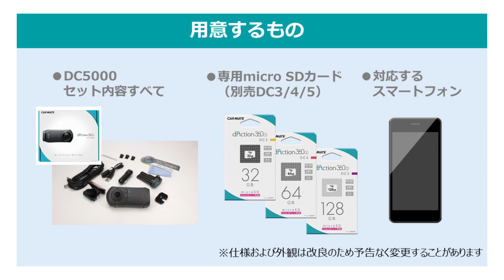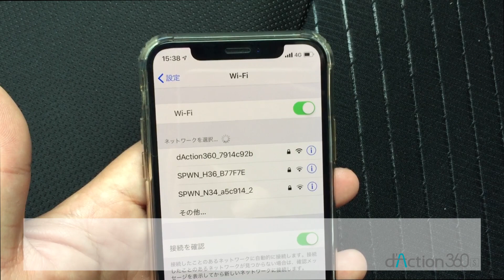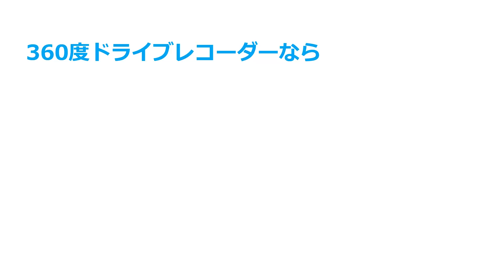【ハイエース取付け DC5000】カーメイト製360度ドライブレコーダー 取付け手順紹介（ダクション360S）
1つのカメラで前後左右360°記録できるドライブレコーダー『d'Action 360 S（ダクション 360 S）DC5000』の取付け映像です。
※2019年8月時点での製品仕様および取付け情報です。

車種：トヨタ　ハイエース

00:03 ～　用意するもの
00:07 ～　microSDカードの挿入
00:27 ～　キャパシタをセット
00:33 ～　マウント装着
00:43 ～　電源ケーブルの接続
01:00 ～　エンジンON
01:11 ～　スマートフォン接続
01:43 ～　アプリを起動し、リアルタイムビュー映像確認
02:01 ～　マウントの振り角度調節
02:19 ～　マウント貼り付け
02:53 ～　配線する
03:11 ～　カメラ装着、電源ケーブル接続
03:41 ～　レンズ部をきれいにする
03:48 ～　取付完了です

【d'Action 360 S (DC5000)とは？】
1つのカメラで全方位を録画できるドライブレコーダー。
あおり運転対策だけじゃなく、横からの飛び出しや急な割り込み、もらい事故など様々なシーンを記録します。
商品詳細はこちらからどうぞ。